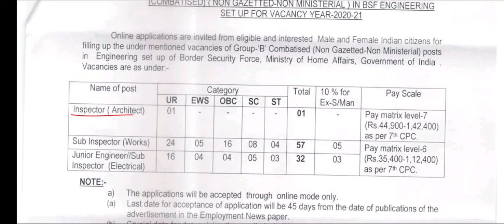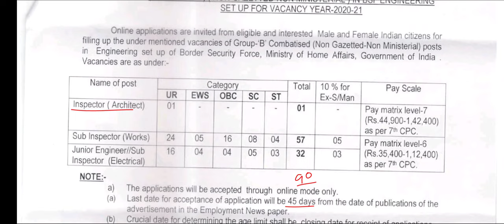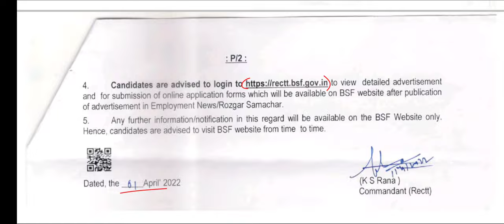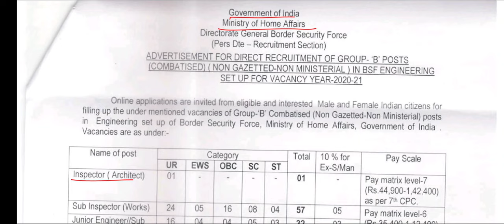BSF Job Recruitment 2022 | Diploma, Degree Apply Online | ₹ 1,42,400 | Exam Thunaivan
notification